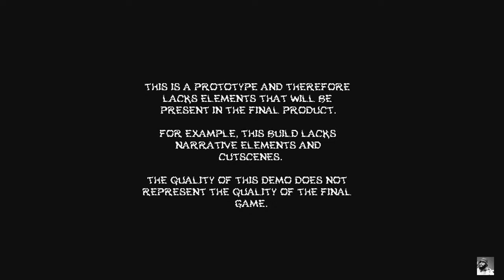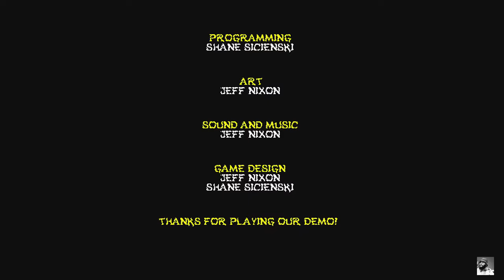[ PRIMAL LIGHT ] 2D ACTION PLATFORMER (DEMO)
Inhabit Krog, a mysterious blue creature in a red loincloth, as he traverses a labyrinth of ladders, levers, traps, and monsters. Explore the nooks and crannies of a bizarre and evocative world as you hack and slash your way to victory, leaving a graveyard of grotesque bosses in your wake.